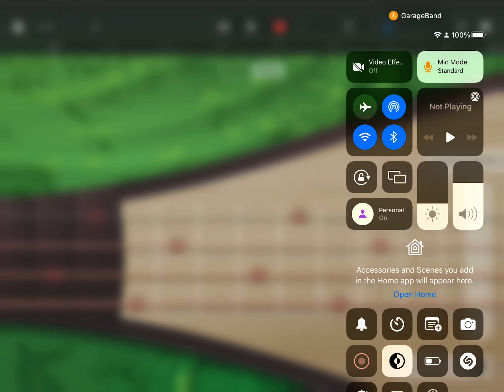Song 2.ogg (READ DESC)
this was supposed to be like 3 minutes long but that’ll take too long of my time